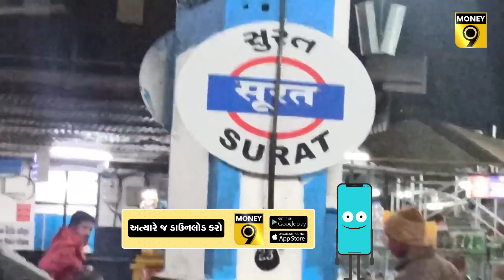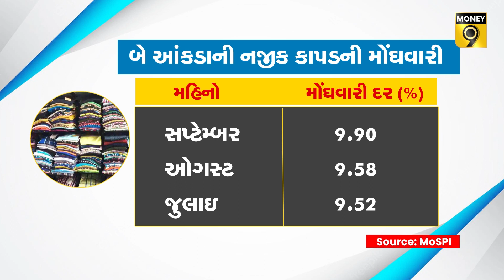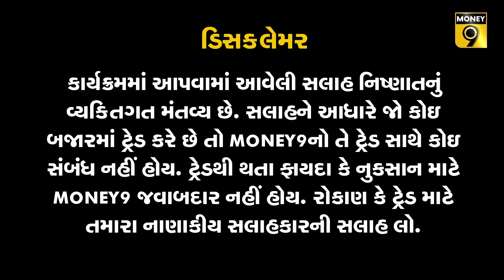સૂરતના કાપડ માર્કેટની ‘સૂરત’ બગડી | Impact of Economic slowdown on Textile and Clothing Industry